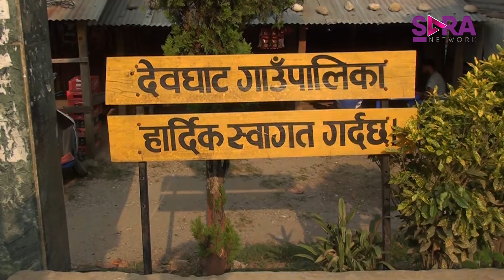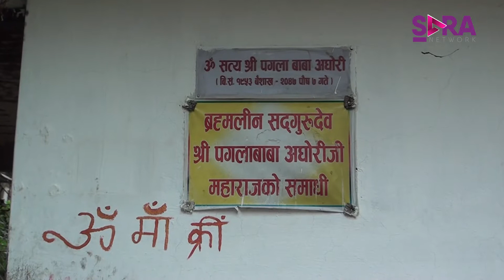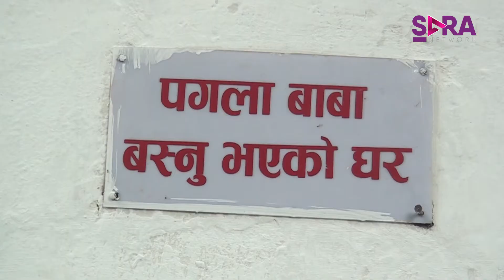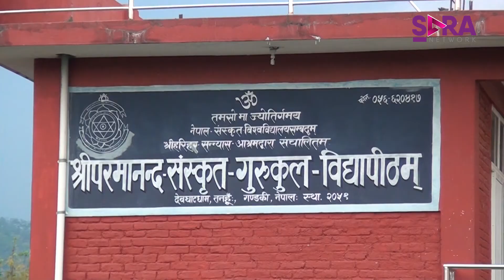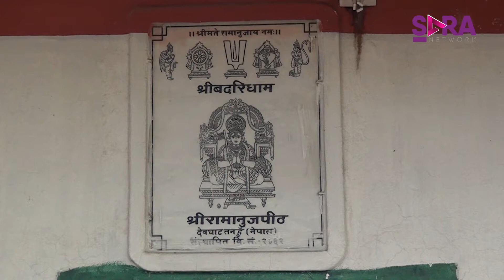CHINARI EP-15, Devghat Dham, Tanahun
Devghat is one of the famous religious and cultural centers in central Nepal. At the time of the 1991 Nepal census it had a population of 5786 people living in 1132 individual households.[1]

The town is located at the junction of the Seti Gandaki and Krishna Gandaki rivers, and is one of the holiest places in Hindu mythology as well as a holy place for Hindu gods. Lying 7 kilometres (4.3 mi) from the city of Narayangarh, 20 kilometres (12 mi) from Sauraha and 150 kilometres (93 mi) southwest of the capital Kathmandu, the area boasts many natural features due to its geography and climate including tropical forests, wild animals and birds.